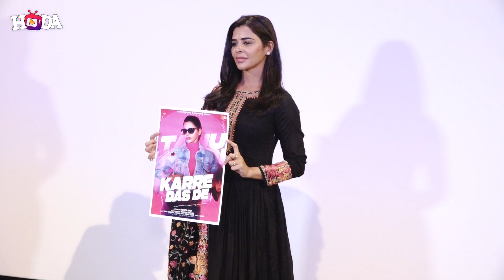ADIL GF TANU LAUNCHES HER NEW MUSIC VIDEO 01